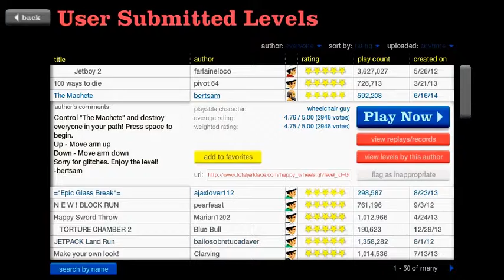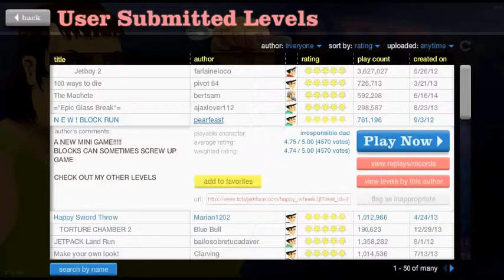Happy Wheels Ep.1